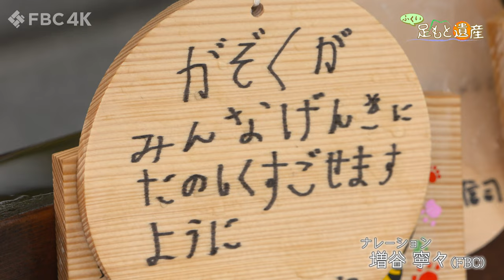4K映像 ふくい足もと遺産「絵師 夢楽洞万司 後編 ～まんし天神～」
合格祈願に恋愛成就。様々な願いを神様に祈るとき、人々は絵馬にその思いを託す。250年前、ここ福井で、1世紀以上にわたる空前の絵馬ブームがわき起こった。それが「夢楽洞」の絵馬である。

「夢楽洞」は江戸時代中期から大正時代にかけて、福井城下にあった町絵師の工房。その絵師が代々名乗ったのが「万司」という名前。

「夢楽洞」が手掛けた絵馬は、当時、旅の土産として大人気に。旅から無事に帰れたことに感謝を込め、また地域の人々を喜ばせようと、地元の神社へ奉納した。夢楽洞の絵馬は、物語の絵や、大変画題が豊富で、大変色鮮やかな点がとても魅力的。デザインや描写が浮世絵に少し似ていて、ユーモラスな描かれ方が多く、村のお社に飾られている間、村の人たちが楽しく見られるよう気を配って描かれている。

江戸時代の福井を色とりどりの絵馬で彩った「夢楽洞」。その面影は、今でも県内各地の神社に見られる。

4K映像。